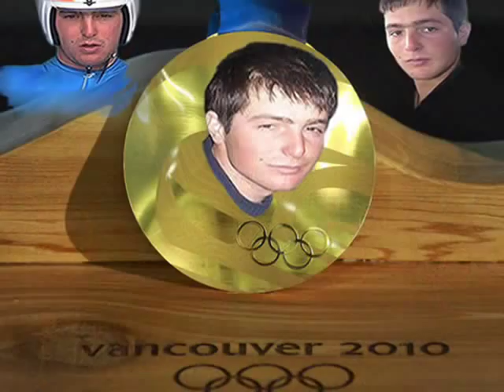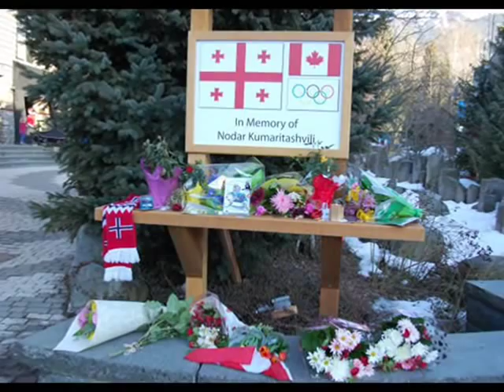THINK OF ME Nodar Kumaritashvili (Good times and Good-byes)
The audio THINK OF ME by DAVID ARCHULETA is owned by Fox/ Fremantle.

Thank You, Nodar Kumaritashvili!  Your legacy will live forever...

Sleep well, angel!!!